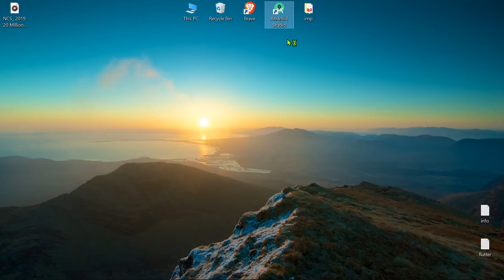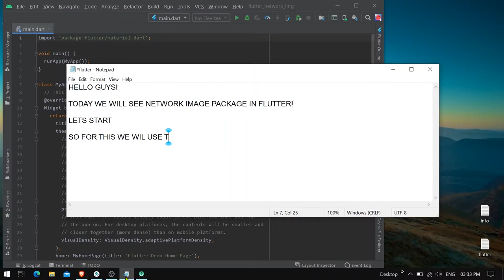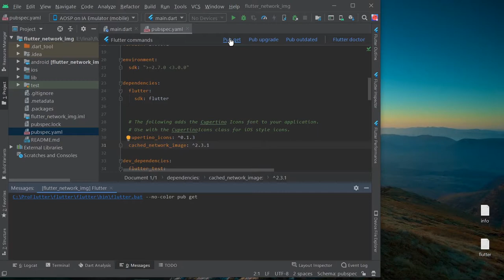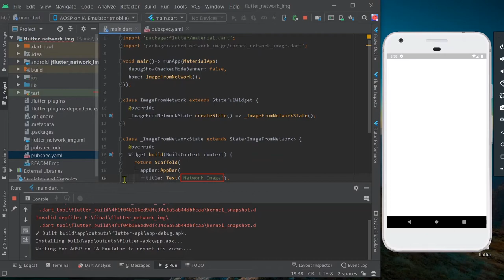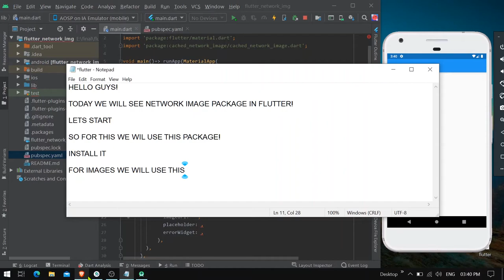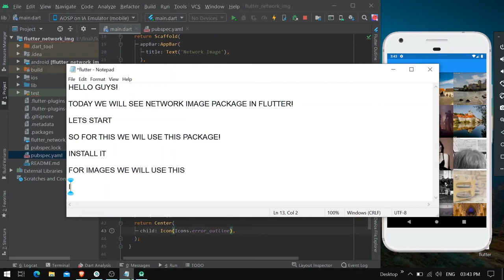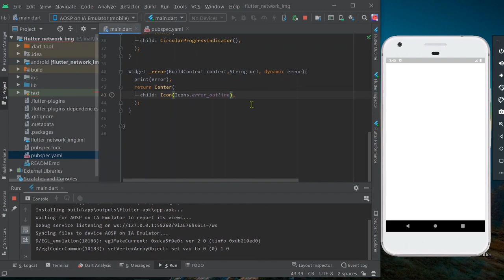Load and Cache Images from Network | Exploring Packages EP10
In this video, we'll see the Cached Network Image Package which is used to load and cache network images. Can also be used with placeholder and error widgets.

In this series, we will explore the different types of packages used in a flutter.